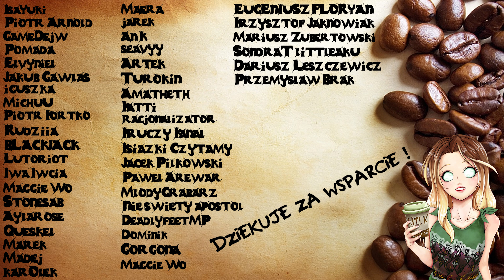DREAMLIGHT VALLEY🧙‍♂️ #26 Misje dla Maui | 4K | 2160p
Hejo!
Odkryj świat pełen magii Disneya, odkrywając bogate historie i budując idealne sąsiedztwo u boku bohaterów i złoczyńców Disneya i Pixara w tej nowej grze przygodowej typu life-sim.
Witamy w Disney Dreamlight Valley.

TYTUŁ: Disney Dreamlight Valley
GATUNEK: Akcja, Przygodowe, Rekreacyjne, RPG, Symulacje
PRODUCENT: Gameloft
WYDAWCA: Gameloft
DATA WYDANIA: 5 grudnia 2023
DATA WYDANIA W FAZIE WCZESNEGO DOSTĘPU:: 6 września 2022